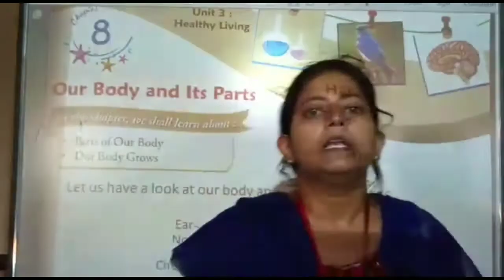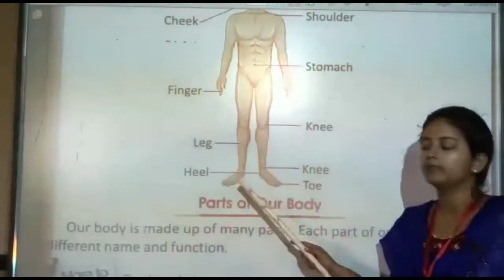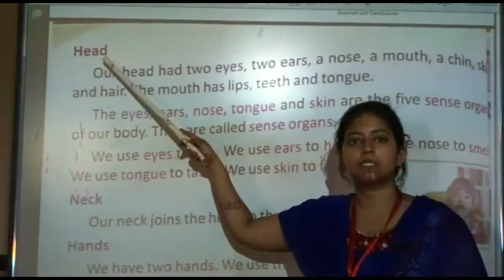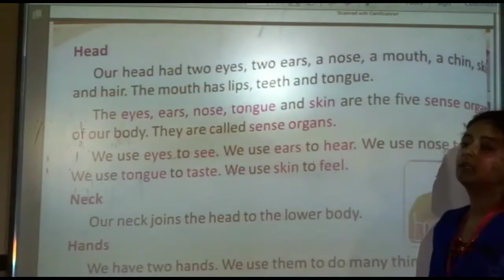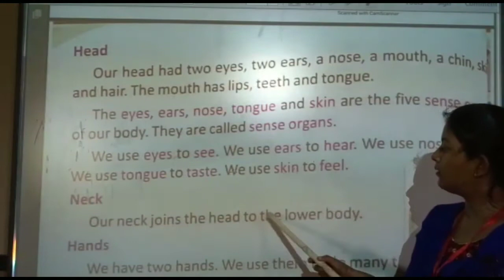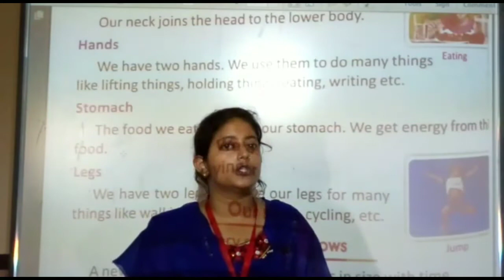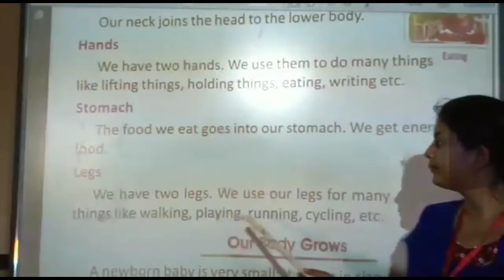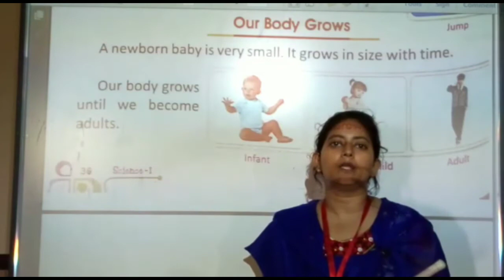Class :- 1 Science Chapter - 8 Our body and its part